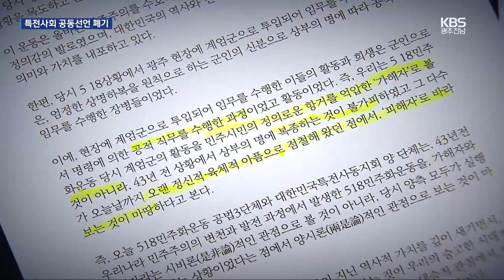5·18 용서·화해 공동선언 1년 반 만에 폐기 / KBS 2024.09.11.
[앵커]

 지난해 5·18 부상자회와 공로자회가  특전사동지회와 함께  '용서와 화해'의 행사를 개최해  시민사회의 거센 비판을 받았죠.

 새 집행부를 꾸린  두 단체가 당시 행사를  개최한 것에 대해 사과하고,  특전사회와 발표했던 공동선언문도  폐기하기로 했습니다.

 [리포트]

 지난해 특전사동지화와  '용서와 화해'의 행사를 열었던  5·18 부상자회와 공로자회.

 당시 함께 발표한  공동선언문에는  계엄군을 피해자로 규정하고,  필요 시 법적·제도적으로  지원하자는 내용이 담겼습니다.

 [정성국/전 5·18 공로자회장/지난해 2월 : "(특전사들은) 강경진압의 트라우마에 정신적·육체적으로 고통을 받고 있는 또 다른 피해자로 인식되고 있습니다."]

 시민사회의 거센 비판에 직면했지만  선언식은 강행됐고,  급기야 두 단체는  44주년 5·18 행사위원회에서  제명됐습니다.

 새 집행부를 꾸린 두 단체와  5·18 유족회가  광주 시민 앞에  무릎 꿇고 머리를 숙였습니다.

 '당사자 주의'라는  오만과 독선으로  시민들의 목소리에 귀 기울이지 않고  행사를 강행했다며 사죄했습니다.

 또 용서와 화해를 통해 얻고자 했던 계엄군들의 고백이나 증언은 단 한건도 없었다며  공동선언문 폐기를 선언했습니다.

 [조규연/5·18부상자회장 : "'그들(특전사)도 피해자다' 라는 잘못된 인식으로 그들(특전사)에게 면죄부를 주려는 그야말로 역사왜곡이며 광주시민에 대한 배반이었습니다."]

 광주 시민사회는 환영의 입장을 밝혔습니다.

 [기우식/오월정신지키기 범시도민대책위원회 대변인 : "솔직 담백하게 사과하고 다시 태어날 것을 다짐했던 이런 내용들이 그래도 아직 희망이 있고 5 ·18이 다시 태어날 수 있겠구나 하는."]

 하지만 일각에선  가장 큰 책임이 있는  이전 집행부의 사과는 없었다며  전직 회장들의 사과가 이어져야 한다는 지적도 나오고 있습니다.

 촬영기자:안재훈